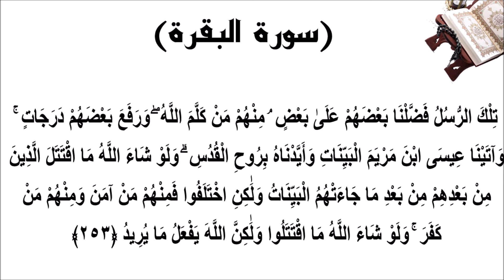سورة البقرة الاية 253